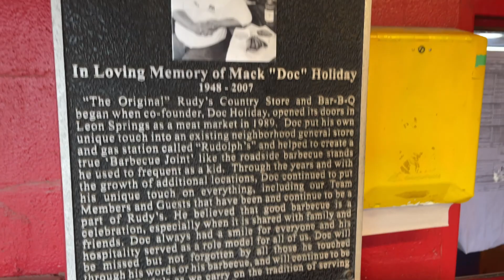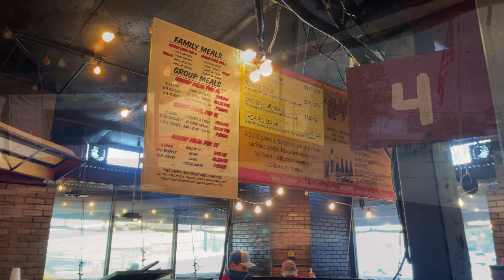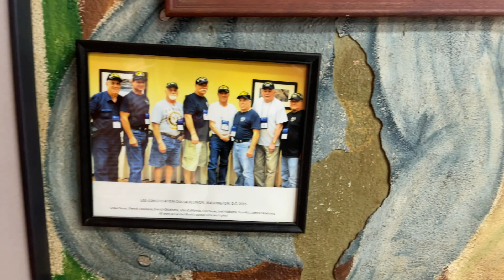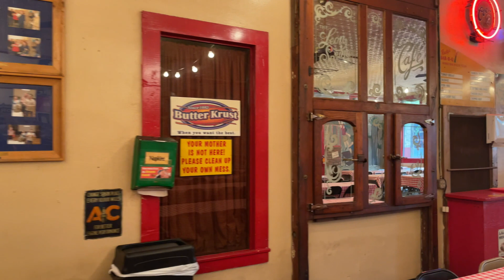Rudys Country Store and BBQ - The worst BBQ in Texas!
We really enjoyed "The worst BBQ in Texas"!  And trust me, it's only the worst in name because I have had some really bad BBQ in Texas!

The brisket was great!